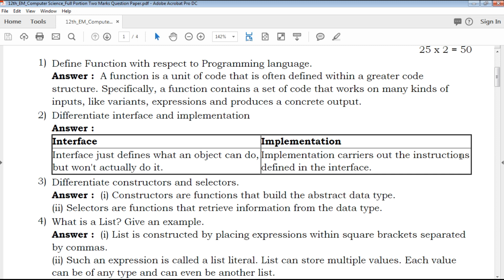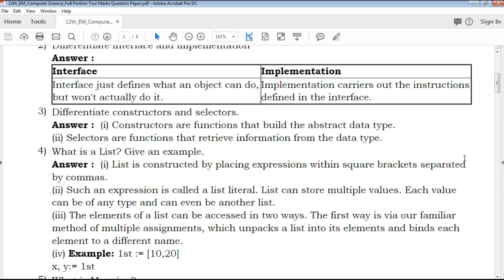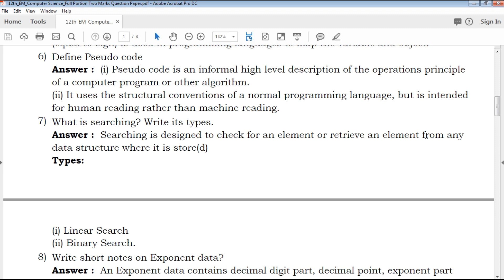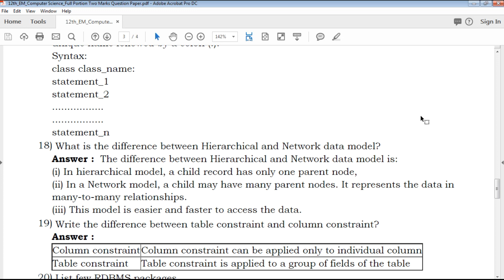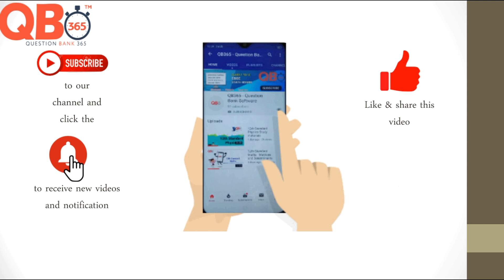TN | 12th Standard Computer Science Two Mark Important Questions With Answer Key - Full Portion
TN 12th Standard Computer Science Two Marks Important Questions
TN 12th Standard Computer Science Two Marks Important Questions With Answer Key
12th Computer Science Two Marks Important Questions With Answer Key
Tamil Nadu state board 12th Standard Computer Science Two Marks Important Questions study materials
Tamil Nadu state board 12th Standard Computer Science Two Marks Important Questions study materials With Answer Key
12th Computer Science Two Marks Important Questions With Answer Key
12th Computer Science Two Marks Important Questions book back questions and creative questions
Model Question Paper for 12th Computer Science English medium
12th Computer Science Two Marks Important Questions With Answer Key

12th Class Computer Science Study materials
Class 12 Computer Science
12th Computer Science Study Materials